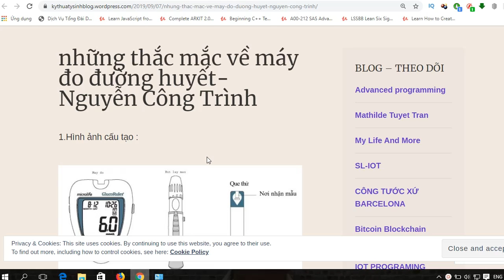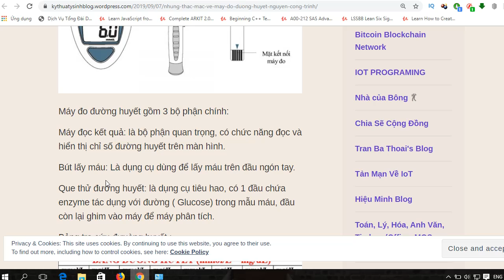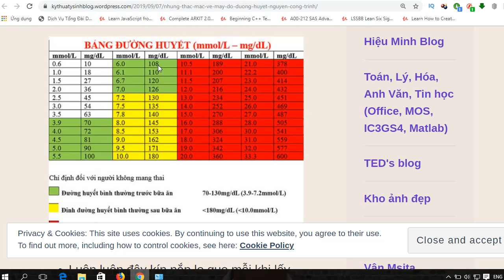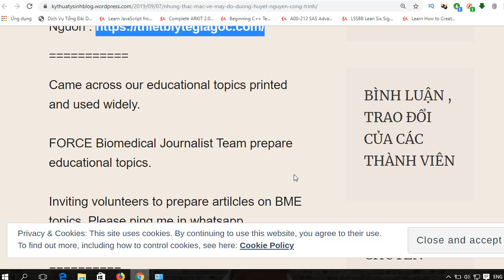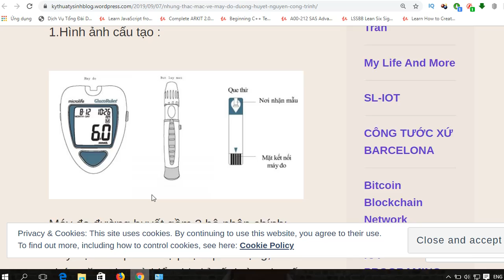những thắc mắc về máy đo đường huyết-Nguyễn Công Trình